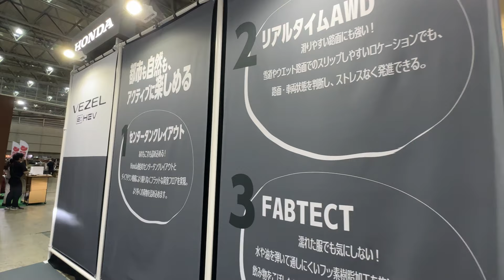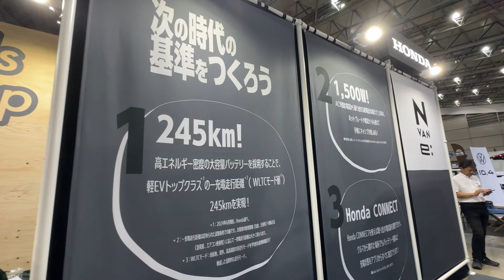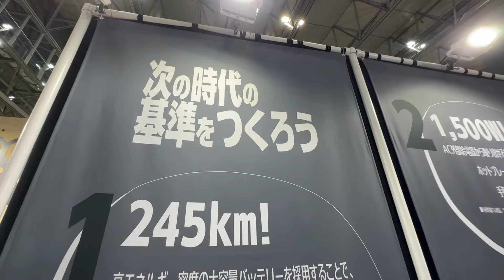ホンダ 新型N-VAN FUN:e 新型ヴェゼル HuNT アウトドアカスタム 実車見てきたよ！N-VAN EV 新たなアウトドアの提案！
東京アウトドアショー2024でホンダ 新型N-VAN e:FUNと新型ヴェゼル HuNTパッケージの実車を見て来ました！早くも新型N-VAN EVのアウトドアカスタムが登場です。是非ご覧下さい！